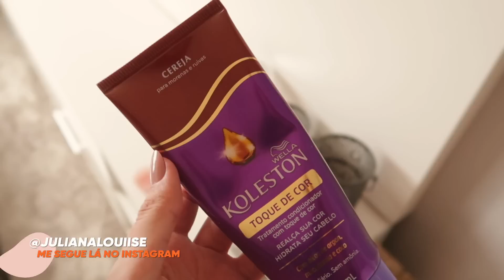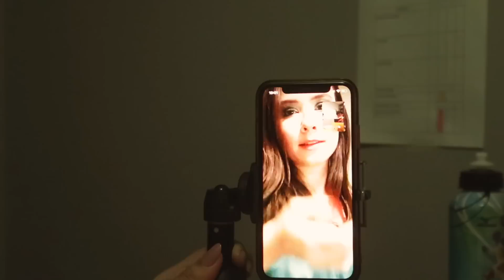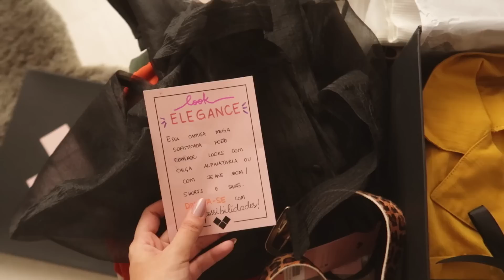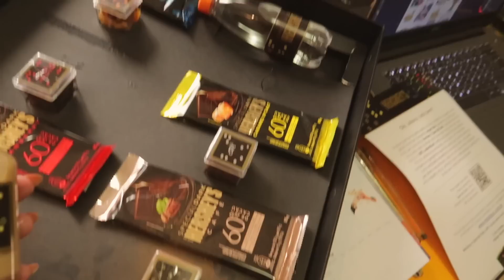TÔ RUIVA + ORGANIZANDO A PENTEADEIRA + PROJETOS PRA NETFLIX | JULIANA LOUISE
Heeey migas, hoje é dia de vlog da semana!
passei um tonalizante cor ruivo e to uma Jujuba Ruiva. Se acredita?
Organizei a penteadeira e tenho um projeto incrível com a Netflix... hahaha
Esses vlogs estão cada vez melhor!!!

• 🛒 Assista séries grátis por 30 dias na Amazon Prime
• 🛒 Assista a HIMYM e O Chão é lava na Amazon
• 🛒 Livro Harry Potter
• 🛒 Panela de Pressão Elétrica
• 🛒 Canudo Ecológico de vidro
• 🛒 Saco Hermético
• 🛒 Escova tira pelo Fuminator